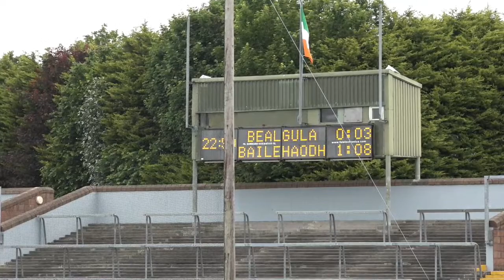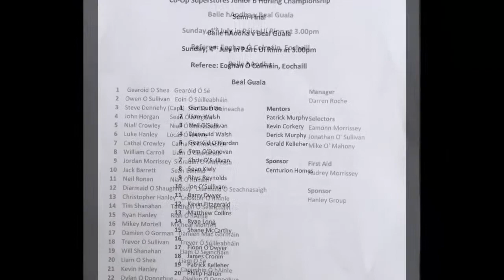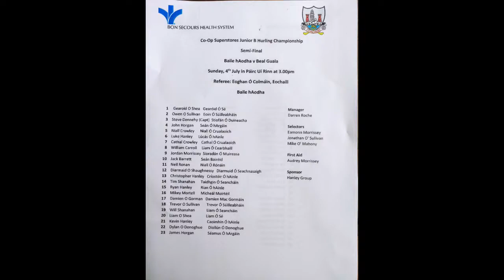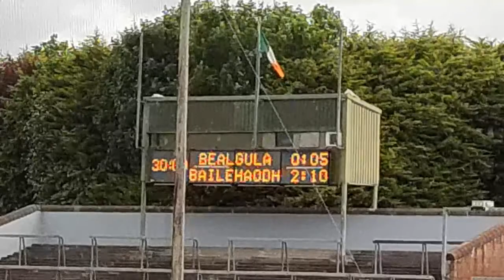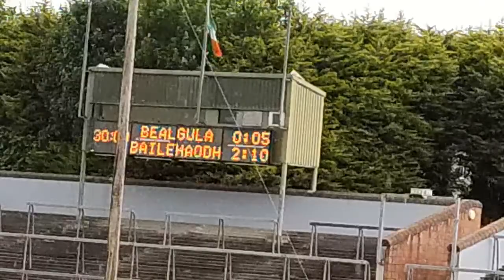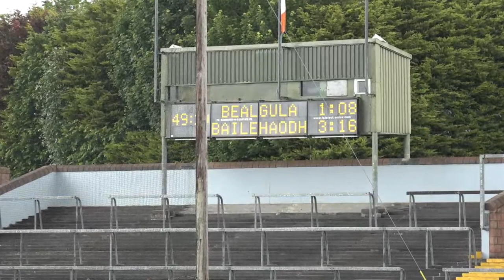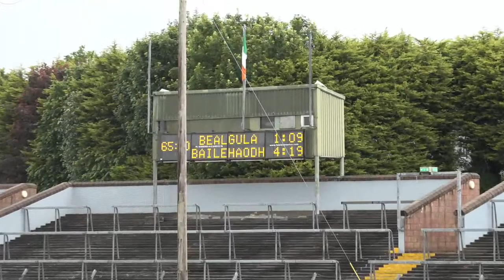2020 Cork County Championship Junior B Hurling Semi Final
Ballyhea V Belgooly at Parc Ui Rinn Cork